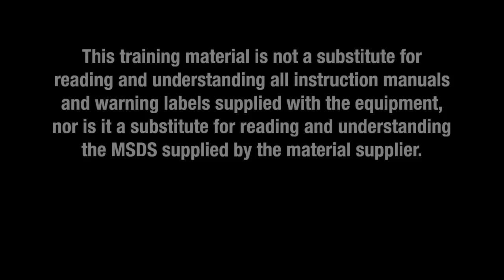Demonstration: pumping high viscosity material with the Graco SaniForce 2:1 Piston Pump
The Graco SaniForce 2:1 Sanitary Piston Pump is designed to easily transfer food and cosmetic materials under high hygienic conditions. Designed to pump medium to high viscosity materials from a standard drum while being easy to use and portable.

For more info about what the Graco SaniForce 2:1 Piston Pump can mean for your facility, please